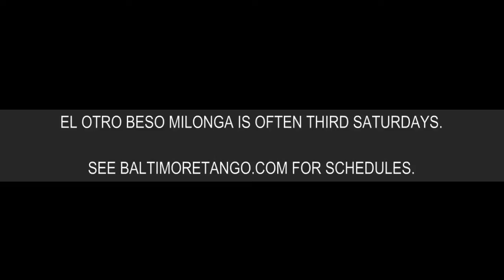Baltimore Tango: El Otro Beso Milonga - Baltimore MD still photographer video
Baltimore tango: El Otro Beso Milonga, often on third Saturdays. Demo by Aja Fenn and Sharna Fabiano. Baltimore Photographer ultra-low-light video.

Maryland commercial photographers for Baltimore portrait photography,  MD news photography and Baltimore corporate photography